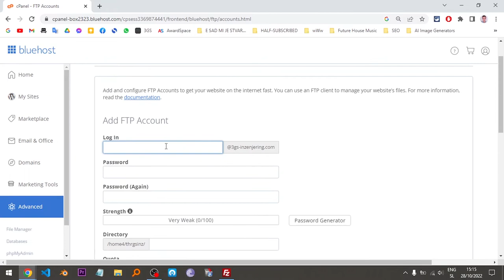How to connect Bluehost with FileZilla - How to connect to Bluehost via FTP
I was trying to connect with the provided account details after creating an FTP account on Bluehost but it did not work.

The problem is that Bluehost automatically (when creating an FTP account) adds the path to the directory like this: /home4/thrgsinz/
insted like this which is correct:
/home4/thrgsinz/public_html

So he needs to know the right path to your public_html (to your HTML, CSS, JS files).